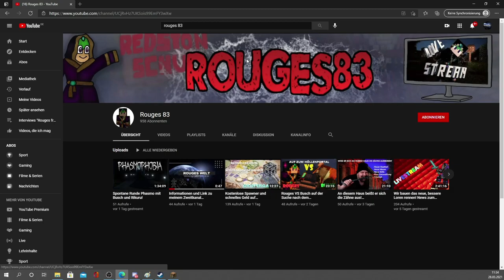Automatisches Plot aushölen auf Griefergames! GANZ NEU! durchdachter, billiger und verdammt gut!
in dieser Folge zeige ich euch das neue Plot aushöhlen Menü mit all einen neuen Funktionen auf Griefergames. Es ist besser, teils billiger und multifunktionaler als zuvor! Schmeißt die Schaufel weg und nutzt die neue Funktion! Auch der Filter ist der Hammer!